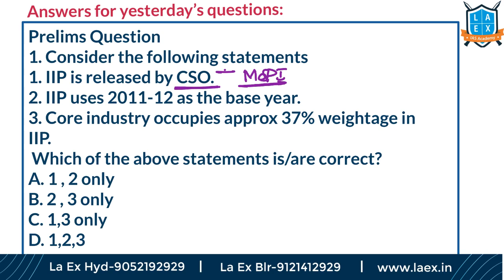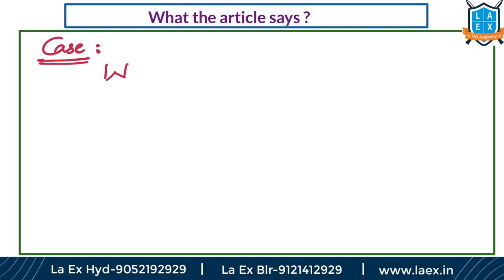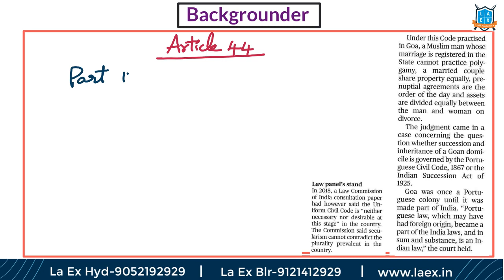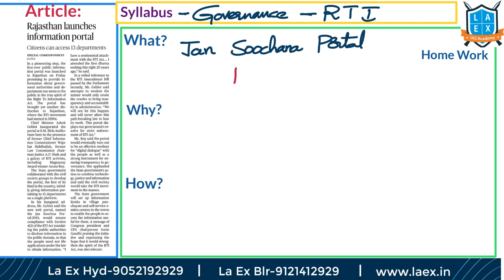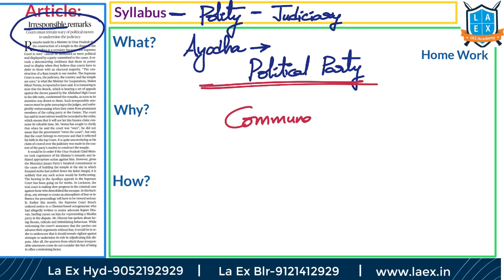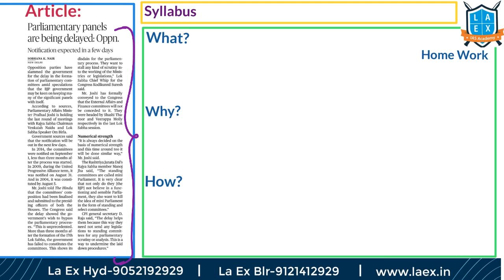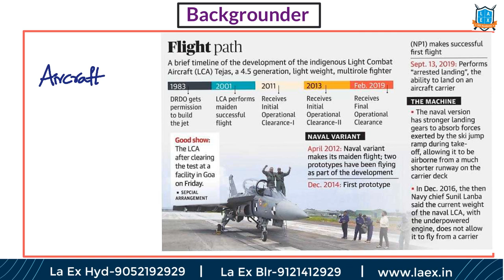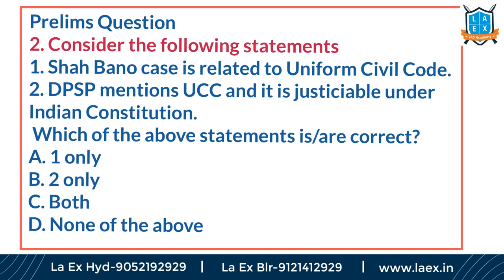Telugu (14-9-19) Current Affairs The Hindu News Analysis | Mana Laex Meekosam